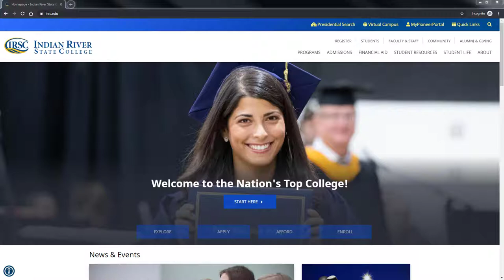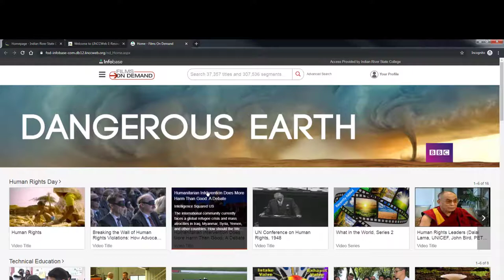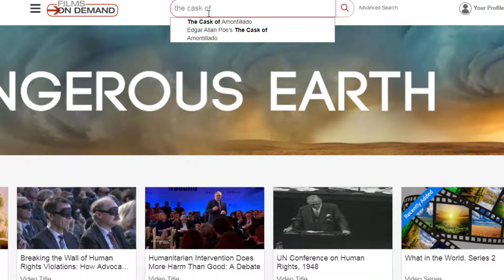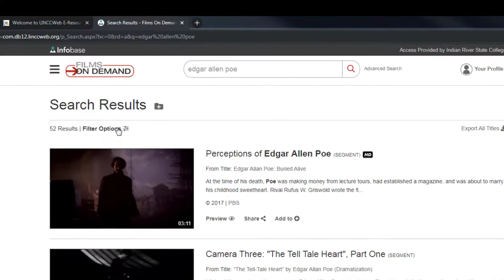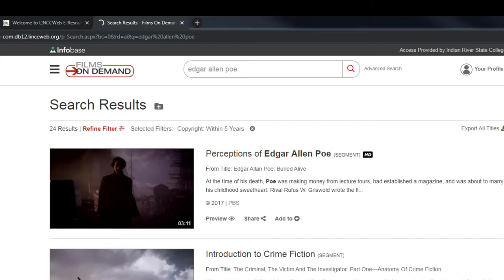Films on Demand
This video will take you through the steps of accessing the films on demand database.